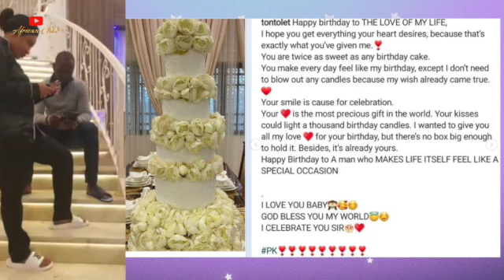HOW TONTO DIKEH’S ROMANCE WITH PRINCE KPOKPOGRI HIT A SAD END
According to Gen Z, the quickest way of finding out everything about your new lover, especially in the relationship department, is to make things official on social media, and this is exactly what Tonto Dikeh did.
Looking at her previous relationship and how she handled it, many wouldn’t believe that the fierce King Tonto they know wouldn’t easily fall or be blinded again by yet another disrespectful and serial cheater.
The well-loved actress reportedly saw and dated Prince Kpokpogri, a Delta State Politician, for several months before they decided to make it official on social media.
Tonto took to her Instagram page to celebrate Prince Kpokpogri, her new man, on the occasion of his birthday. Taking everyone by surprise on June 27, 2021, she penned a heartwarming message where she called him so many sweet names. She described him as the love of her life. She said he made every day since they met feel like her birthday. She even called him her world and said his love is the most precious gift in the world.
Script: Temitope Taiwo
Voiceover: TCode
Video editor: Noellin